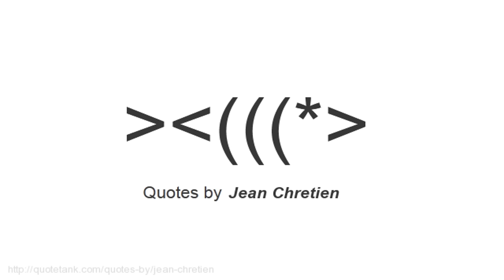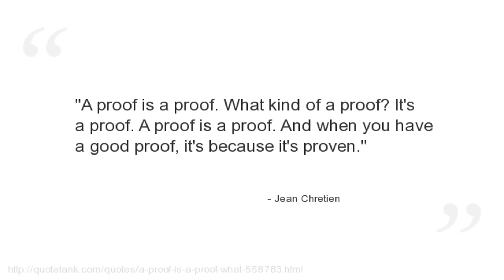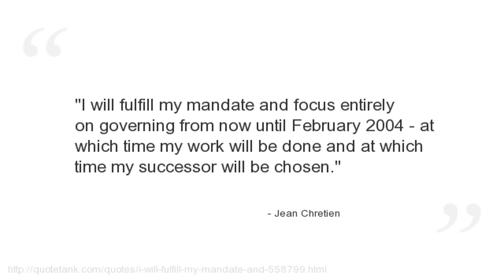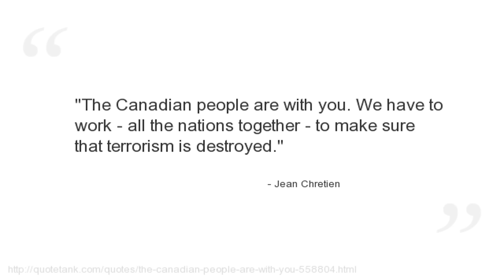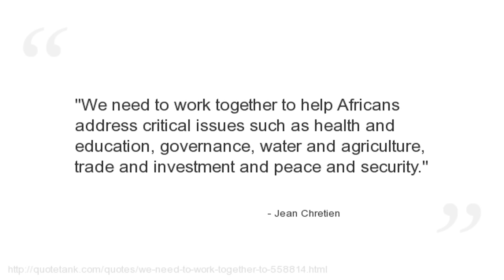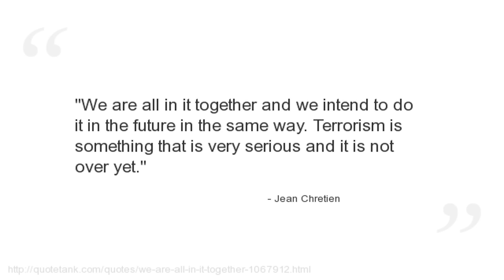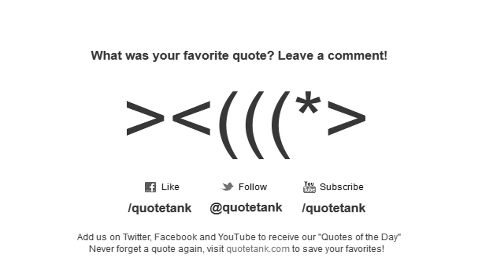Jean Chretien Quotes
Who is Jean Chretien?
A former Canadian politician who was the 20th Prime Minister of Canada.